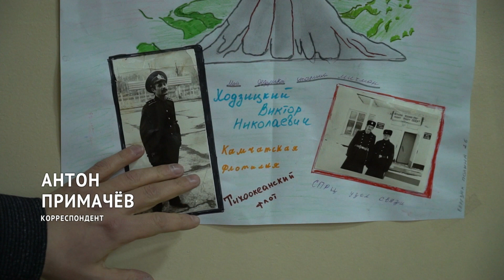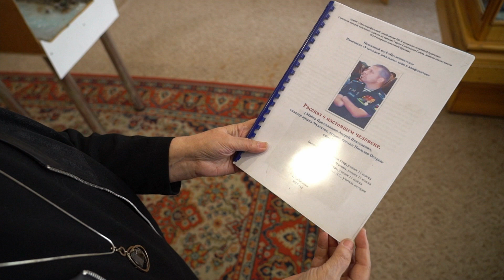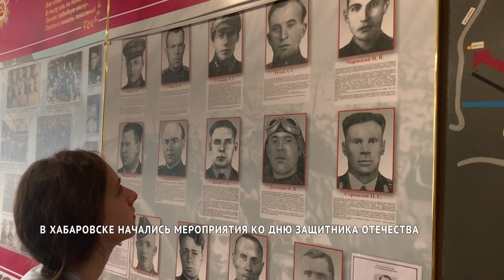В Хабаровске начались мероприятия ко Дню защитника отечества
Считанные дни остались до празднования «Дня защитника отечества». Социологические центры сейчас традиционно опрашивают граждан о вариантах самого популярного подарка. А в культурных и образовательных учреждениях уже сегодня проводятся торжественные мероприятия. И всё же не везде праздник готовится по обычному сценарию. В многопрофильном лицее «Имени 202 воздушно-десантной бригады» к патриотическому воспитанию учащихся подошли по-особенному.